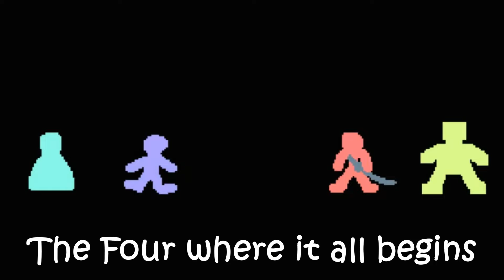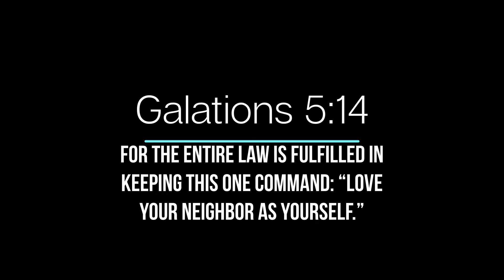Every Yomi Hustle Character in 2 Minutes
Just a fun song I made in the meantime while I get back into the grove making videos. Possibly more on the way since I had so much fun making this.

Characters in video in order of when they appear

Torment
Staff
Bonehead
Goren
Jet
Omega
Phobiophobia
Protowolf
Necroknight
SinReaver
Pyrex
Zeno
Omen
Vixen
Illuko
Moonwalker
Atlas
Ninja/Cowboy/Wizard/Robot
Alfa
Susano’o
Lumberjack
Niflheim
Wraithlord
Michael The Dark Bright
Orchid
Miko
Bog
Sun Ronin
Wynne
Fairytale
Executioner
Snowdancer
A-il
Nakmuay
Thaiger
Boss
Gojo
Big Sword
Scarlet Hood
Sata
Armed With Wings
Imposter
Tyrant
Blade Dancer
Kali
Kirin
Roberta
Arcus Gladius
Adans
Space Jester
Makora
Shinji
Archer
Makora (again)
Kether
Natasha
Elder
Orchi
Inumaki
Nocturne

Until Next...

Stay Blessed